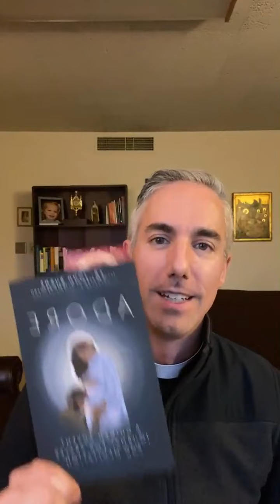God's Relentless Love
Choking on the Holy Spirit!

Sorrowful mysteries of the rosary with Father John  Burns and Roberta Stark.

What a lovely morning rosary and story of anxiety, panic, struggles, and how Roberta's catholic faith strengthened and healed her.

Roberta stumbled upon @Manyhailmarysatatime  when Mary Lenanburg prayed with us a year and a half ago! And Roberta hasn't missed a day since. She finds the fidelity of this community, the depth of the guests, and the focus of the daily rosary has filled her heart with love and hope.

Father John breaks down Week 2 of our Adore Advent study.  What a rich discussion of how the way we get to the Good News is through repentance. Repentance names the sin and gives is back to God.

When we proclaim God's name, and we come under the authority of God, and then he fights for us and in us from the enemy!

Father Burns addresses questions and takeaways from the MHM community!

What a beautiful reflection and Advent catechesis.

How lucky are we to have this community of love and surrender and wonderful guests that open their hearts to us daily?